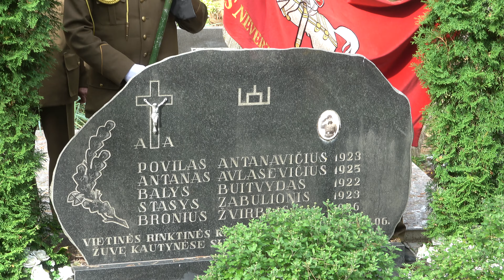Vyžuonų partizanų pagerbimas Utenos r. 2020 09 13 (IV dalis, Lietuvos himnas)